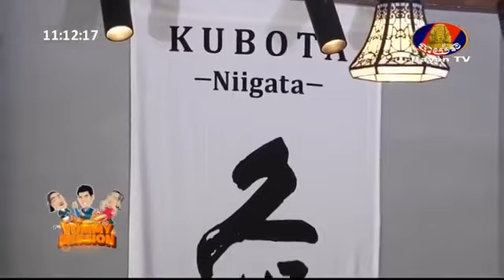កម្មវិធី បេសកកម្ម ឆ្ងាញ់ ឆ្ងាញ់